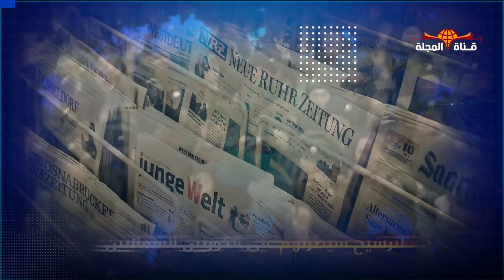الضحك ممنوع في كوريا !! وحتى دفن الميت والسبب غريب جداً ؟؟ زعيم كوريا الشمالية " كيم " يحرم شعبه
ربما بات الزعيم الكوري الشمالي كيم جونغ أون على مقربة من دخول موسوعة جينيس للأرقام القياسية بقراراته "الأكثر غرابة" في العالم.

ولعل آخر قرارات "كيم" الغريبة هي منع الكوريين الشماليين من الضحك أو شرب الكحوليات لمدة 11 يوما؛ إحياء للذكرى العاشرة لوفاة والده الزعيم السابق كيم جونغ إيل.
وبحسب ما أكدته صحيفة "ديلي ميل" فإن السلطات الكورية الشمالية أمرت مواطنيها بعدم إظهار أي بوادر للسعادة خلال هذه الأيام.